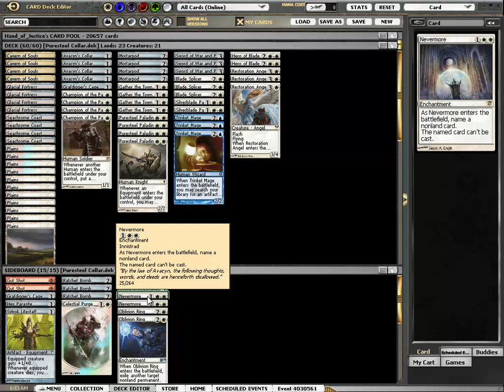Magic Online - Standard - Puresteel Collar PTQ # 2 - Round 1